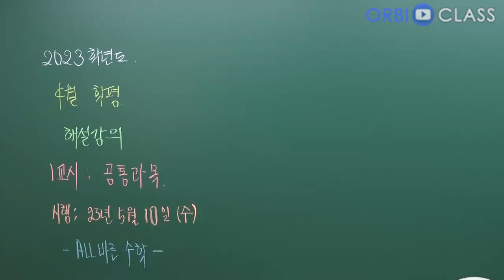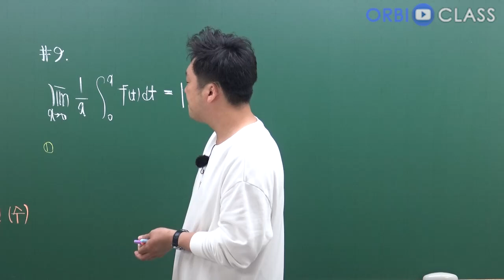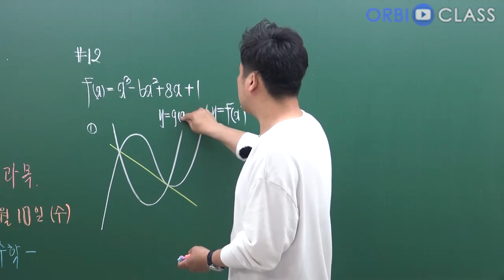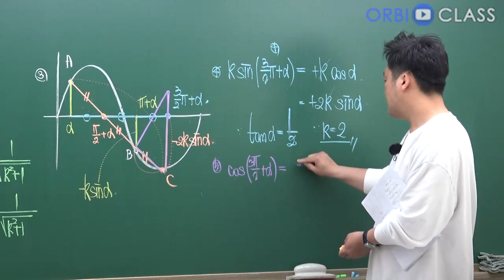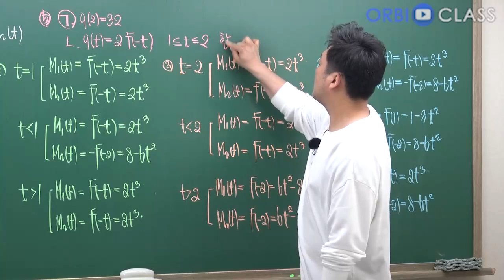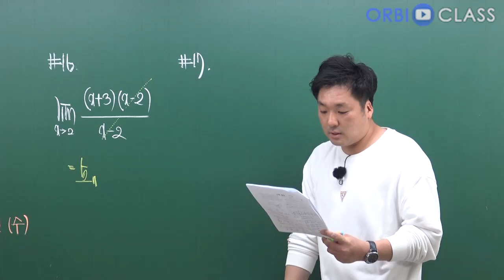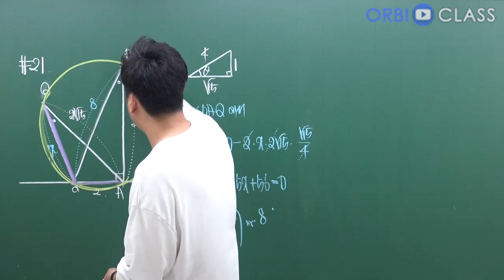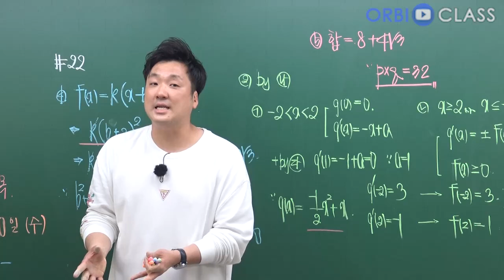[오르비 클래스] 2023학년도 04월 전국연합학력평가 해설강의1